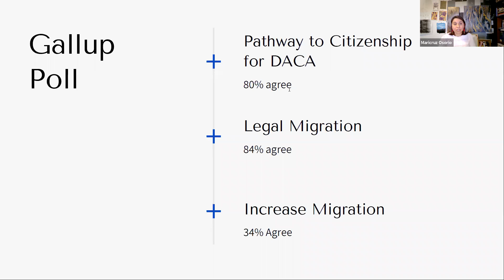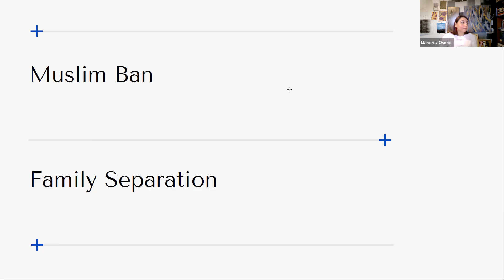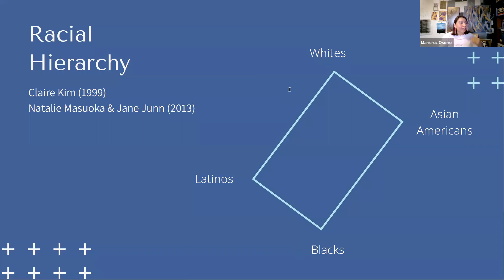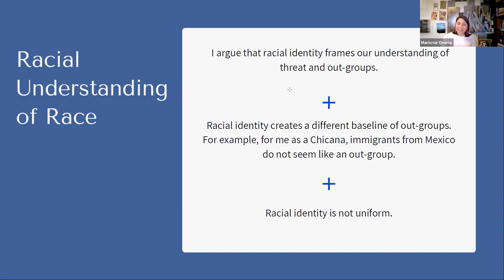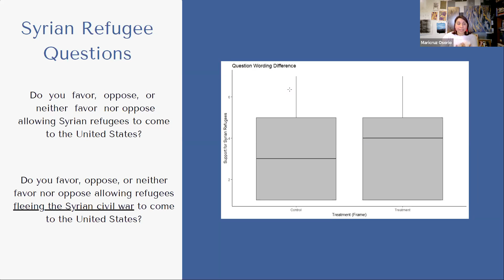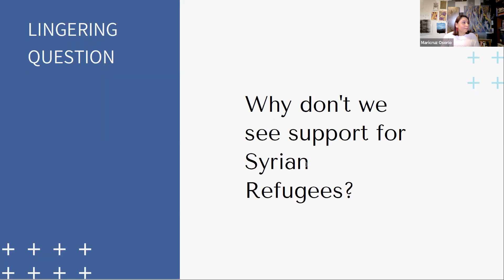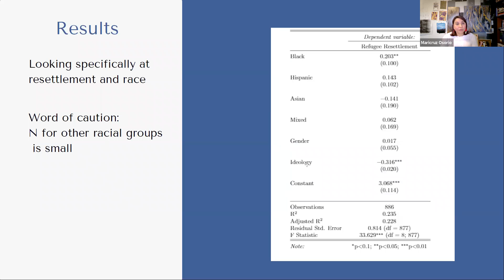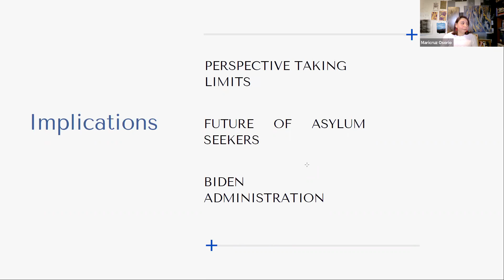Who is Worthy? Immigrants in a Time of Uncertainty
Maricruz Osorio will examine the puzzle of public opinion support of immigrants and refugees, with focus on competing identities and threat perceptions. Osorio uses the ANES 2016 Pilot Study to investigate how support for US entry of Syrian refugees changes, according to perceptions of the viability of local terrorist threat and other identities. Moreover, she compares support of legal migration and refugee migration to understand if Americans differentiate who is more worthy of US entry. She finds that as respondents believe that a terrorist attack in their area is possible, support for refugees decreases to a greater degree than support for legal immigration. Osorio will further analyze if some refugees have greater support for entry than others. For this, she will use a survey experiment in the 2018 CCES and find that Muslim refugees have less support for entry.

Maricruz Ariana Osorio is a PhD candidate at the University of California, Riverside. Broadly, her work looks at the political engagement and behavior of marginalized groups, with an emphasis on women and immigrants. She has published in this work academically and has contributed to other forms of publicly available scholarship, including policy reports, blogs, and encyclopedia entries. Her dissertation investigates the role of gender in forming risk assessments, whether risks are perceived to be risks themselves or risks are believed to be risks to their community at large. She analyzes how those risk assessments contribute to the political participation, in all its different forms, of marginalized immigrant communities. Her dissertation looks at how agency might manifest differently by citizenship status and hopes to add to our understanding of political participation.